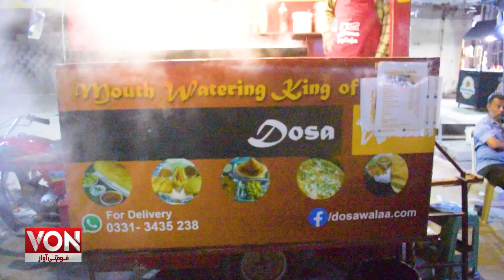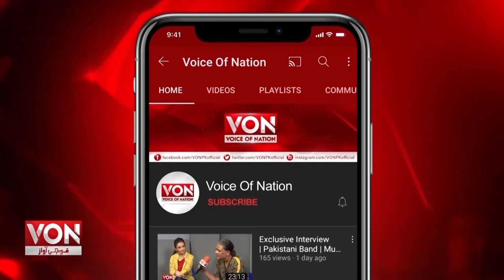Most Famous Masala Dosa of Karachi | Dosa Wala | Karachi Street Food